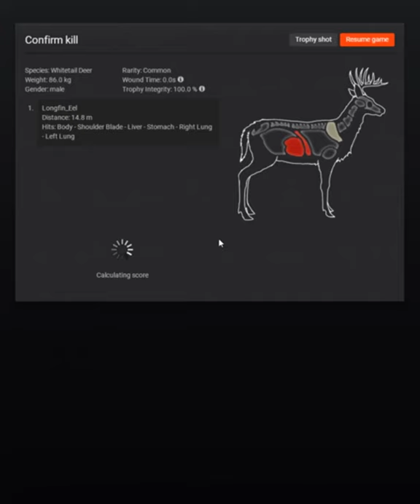MY BIGGEST WHITETAIL EVER!!!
This is my first ever shorts video hope you enjoy:P